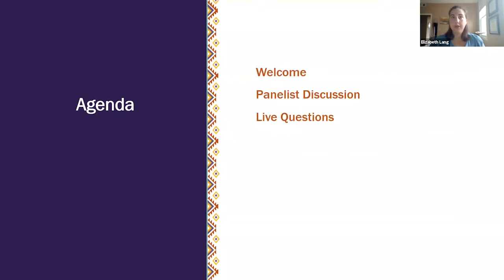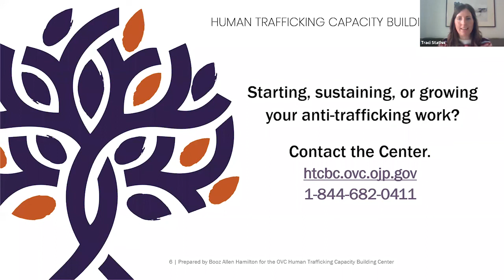Broadening Your Circle of Support